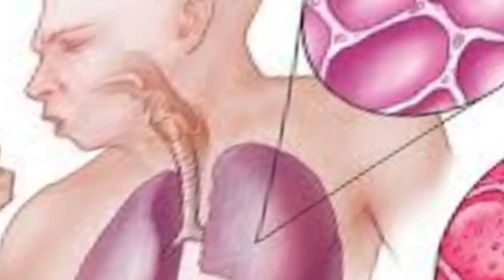symptoms,causes, prevention and treatment of febrile seizure...Dr Muhammad Asif Imam...